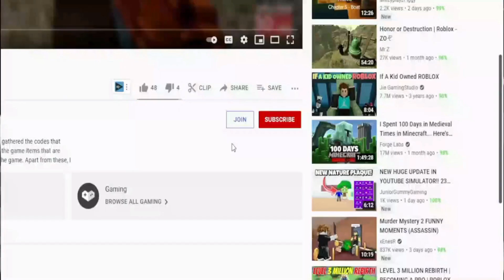(2021) Roblox Anime Dimensions Simulator Codes | ALL NEW *RAID* CODES!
Roblox Anime Dimensions Codes. I have put together all the new secret codes of Roblox Anime Dimensions in this video. Anime Dimensions is a Roblox game where you destroy anime villains using Anime heroes. More features and various characters are added every day. It's a game to be played for long periods of time. If you haven't played it, try it now. Have a good time.